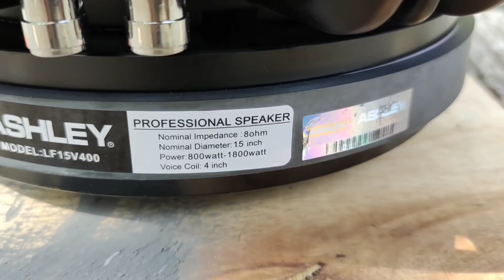1jt Kurang suDah dapet 15 IN BALAP VC 4 IN kayak apa ya....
SILAHKAN WA KE NO KAMI
WA PICING.    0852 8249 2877
WA SHOLEH  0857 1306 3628